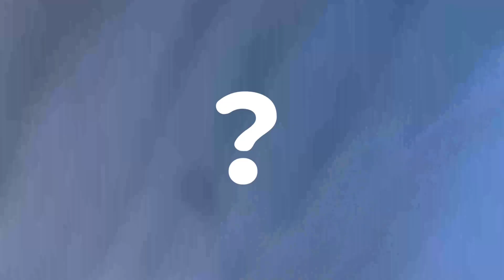【お掃除ルーティン】【アラフィフ】休日のお掃除ルーティンを紹介します😊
この部屋は私を癒してくれるので、感謝の気持ちを込めて掃除してます！少しやりすぎな掃除の様子ご覧ください😊